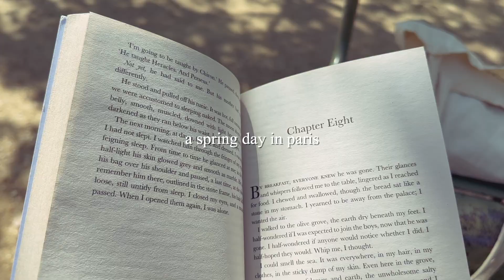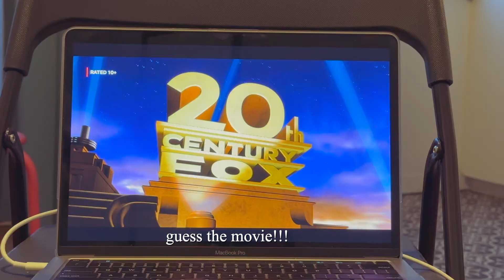spring in paris : hang out with me in the gardens 🌷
coucou les amis 💖 catching up on some slightly older footage, this was from May 2024 when I was spending a little weekend by myself! Hang out with me while I galavant around Paris, attempt to thrift shop, and hang out in the gardens. If there's one thing about Paris that I could change, it would definitely be the rarity of sunny days in the year, but I love taking advantage of them when they do make an appearance ☀️

Timestamps!!
00:00 jardin du luxembourg
02:05 saint germain des pres
03:37 stroll to jardin des tuileries
04:50 heading home
05:15 how i've been feeling + movie night